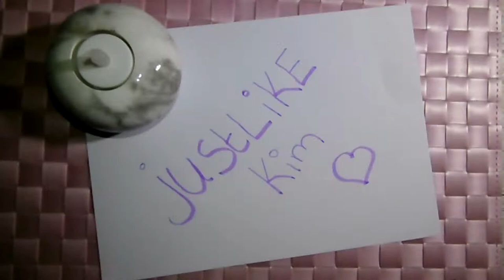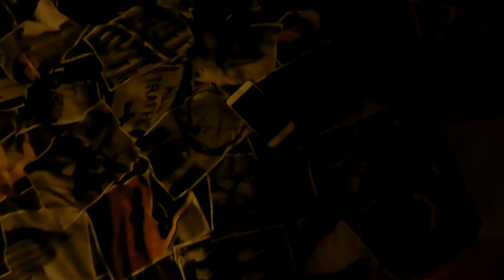dit gaan we even anders doen! ~ justlikekim